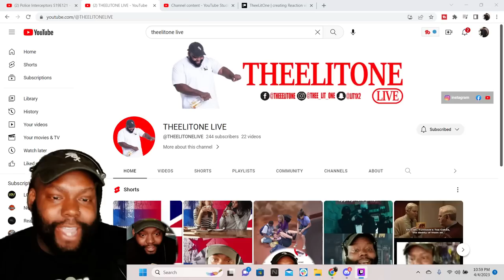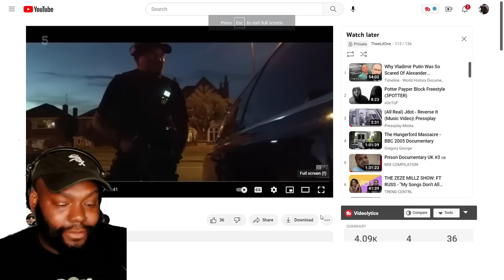THEELITONE REACTION VIDEO | POLICE INTERCEPTORS S19E12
THEELITONEDOES A REACTION VIDEO TO POPULAR UK TELEVISION SHOW POLICE INTERCEPTORS S19E12